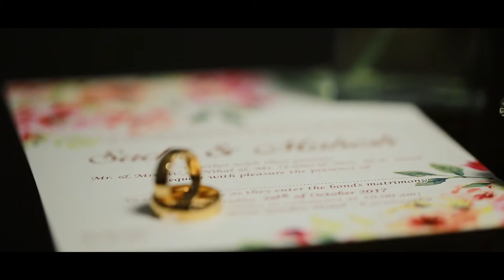Wedding Day Trailer - Sachi & Mahesh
The wedding video trailer of Sachi & Mahesh
Film by Cinedreams Production